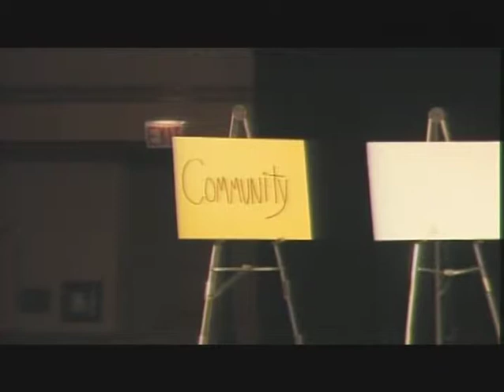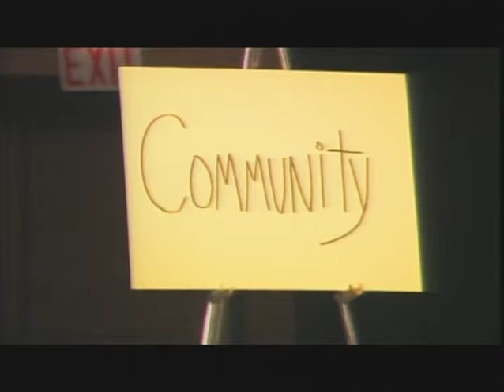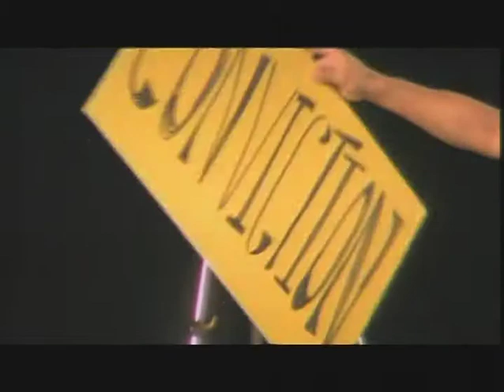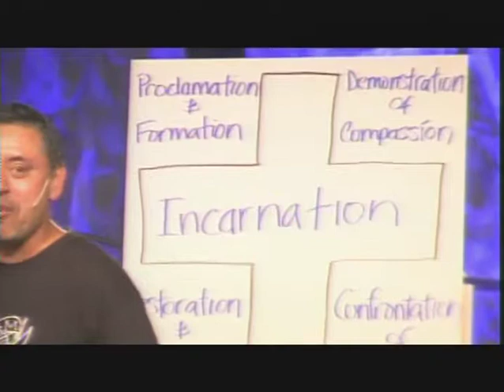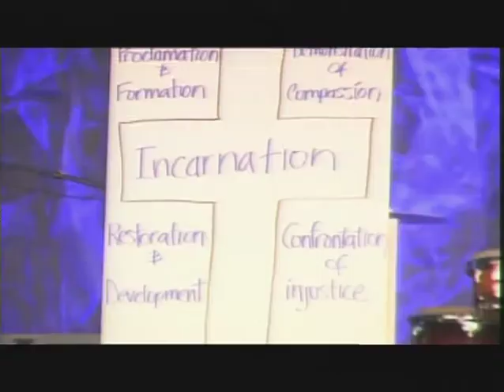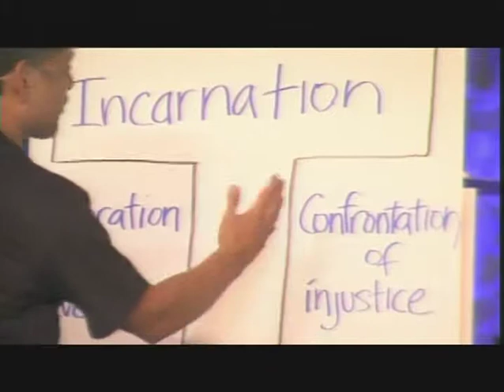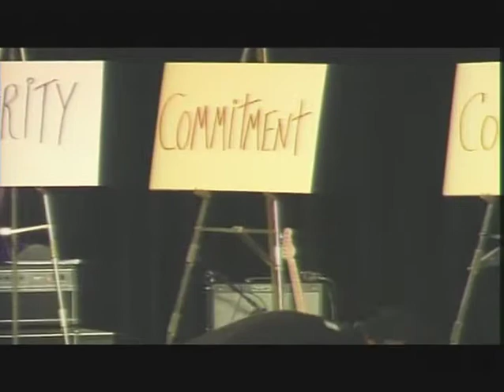CCDA 2010 - Friday Evening Plenary with Noel Castellanos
Noel Castellanos speaks at the Friday Evening plenary for the CCDA 2010 conference.